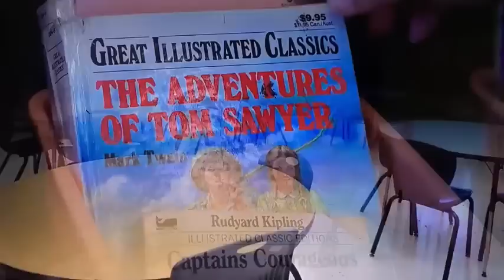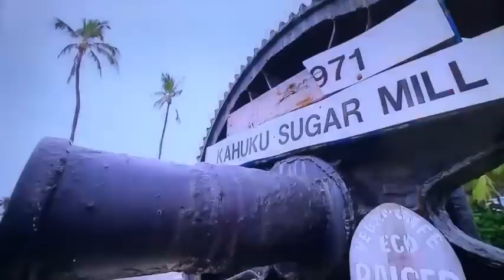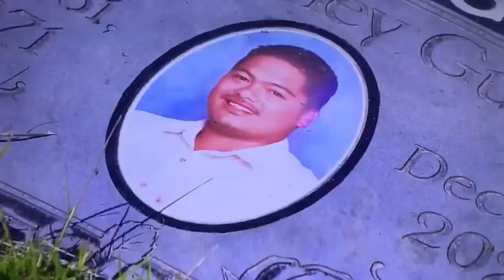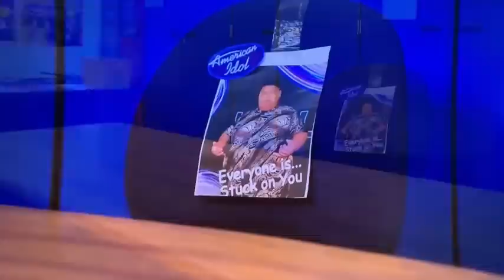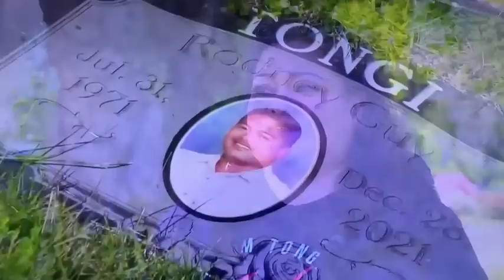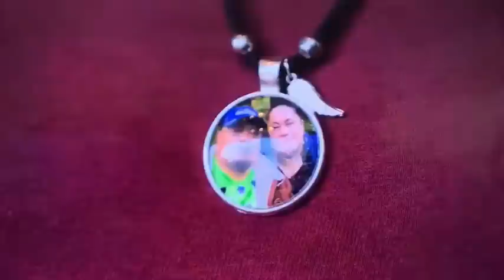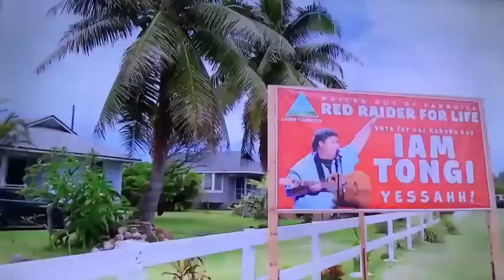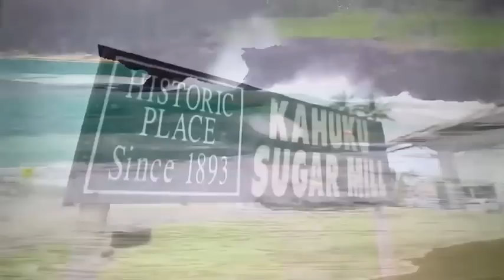I Am Iam The Iam Tongi Special HAWAII - How it all Started iamtongi Kahuku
I AM IAM: The IAM TONGI Special Presentation - How it all Started

This is Iam Tongi's journey from just a boy and his ukulele in Kahuku, Hawai'i to becoming our American Idol! Great interviews with his family!